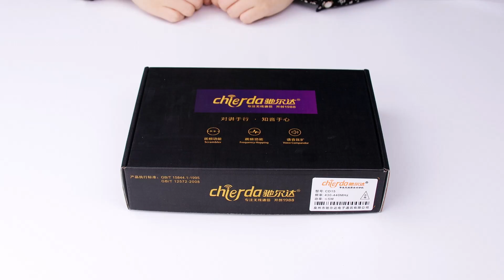Chierda CD15：Improve efficiency with one click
No need for cumbersome operations, the CD15 intercom brings efficiency to a new level! One-click copying and one-click frequency matching make your communication more convenient, whether it is team cooperation or personal application, you can easily handle it.

It has an advanced one-click copy function that allows you to quickly synchronize frequencies among your team without the need for time-consuming and laborious settings one by one. With simple operations, you can quickly match frequencies, allowing you to focus more on your work tasks and improve team collaboration efficiency.

The CD15 walkie-talkie is not only practical, but also in line with the trend of the times. It uses a Type-C charging interface to say goodbye to the troubles of traditional charging cables. It can charge easily and quickly, allowing your communication equipment to always operate efficiently.

No matter what environment you are in, the CD15 intercom is your best choice for communication. Fast, convenient and efficient, the CD15 walkie-talkie helps you achieve more!